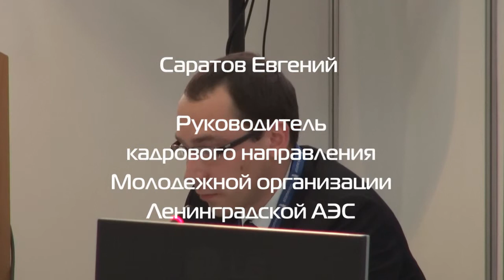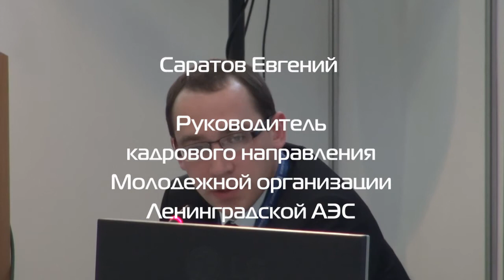Молодежная политика Ленинградской АЭС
Саратов Евгений

Руководитель кадрового направления Молодежной организации Ленинградской АЭС